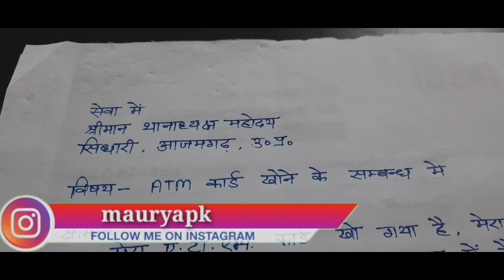How to Write FIR for lost ATM Card, PAN Or Aadhar Card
Dosto aaj ke video me maine bataya hai ki agar aapki koi bhi original documents kho jate hai ya atm card kho jata hai ya sim card kho jata hai to aap uske liye FIR kaise likhoge

Topic covered.

how to write fir for lost atm card
how to write fir for lost pan card
how to write fir for lost aadhar card

username- mauryapk

username- @technobankingbypraveen

username- @pkmaurya123

by

techno banking
technobanking